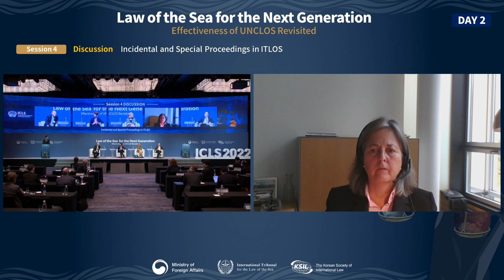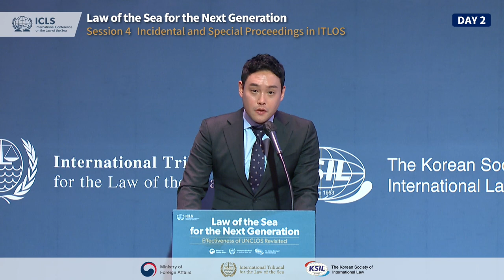[7th ICLS] Session 4 - Discussion | Incidental and Special Proceedings in ITLOS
[Incidental and Special Proceedings in ITLOS]
* Moderator - Prof. Keun-Gwan LEE | Seoul National University
* Speaker 1 - Dr. James DEVANEY | University of Glasgow
* Speaker 2 - H.E. Judge Liesbeth LIJNZAAD | International Tribunal for the Law of the Sea
* Discussant 1 - Registrar Ximena HINRICHS | International Tribunal for the Law of the Sea
* Discussant 2 - Mr. Andrew LOEWENSTEIN | Foley Hoag LLP